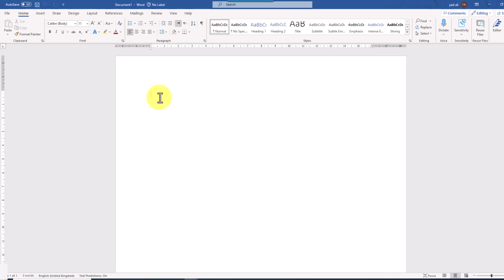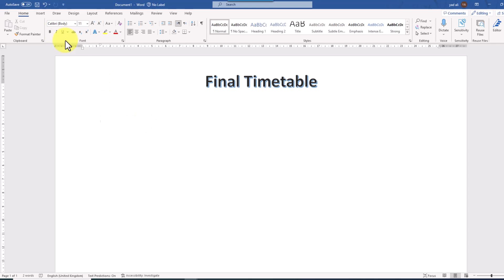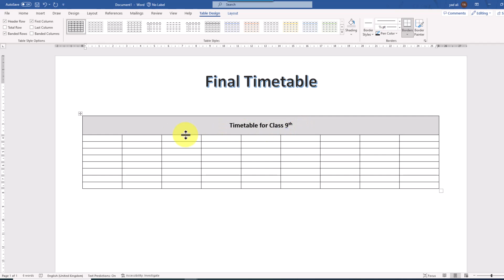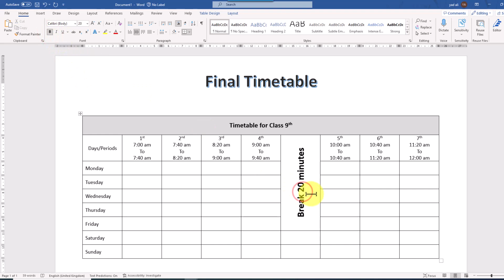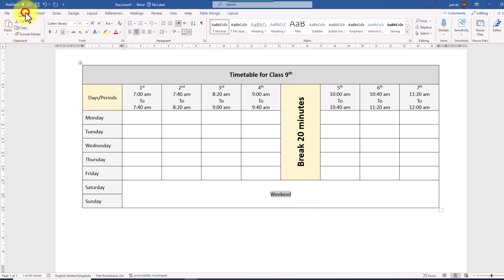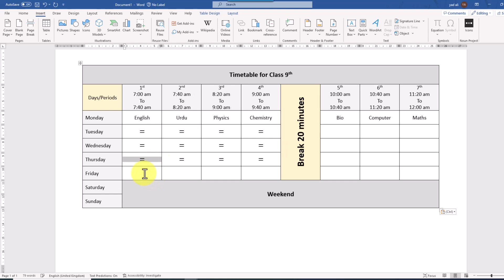How to create School timetable for any class in word 365 | How to Create Class Timetable in Ms word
Viewers in this video I will show you how to Create School timetable for any class in Microsoft word easily step by step.
For more Interesting Videos Plz follow the link